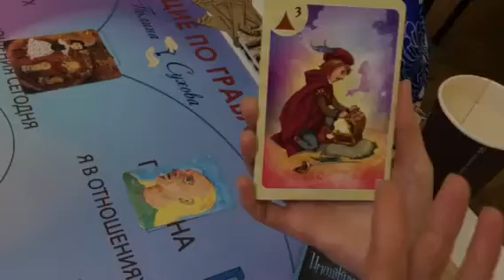Полина Сухова. МАК. Игра «Бегущие по Граблям»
Трансформационная игра квест по Метафорическим картам.

Контактные данные:
г. Москва
Скайп: polin-691